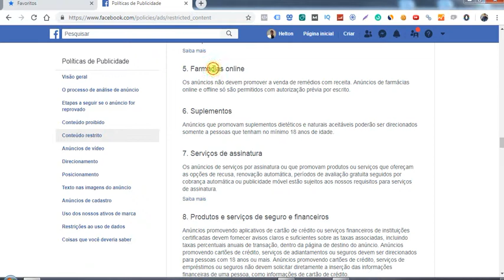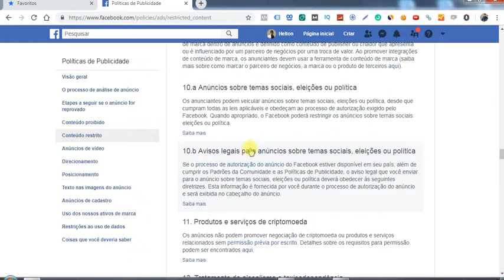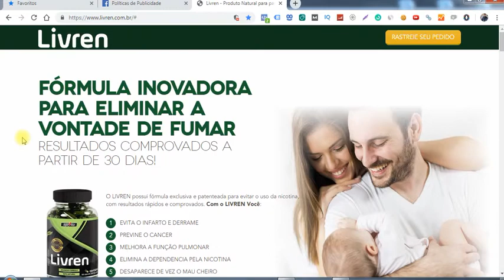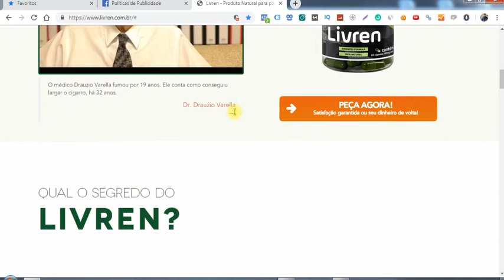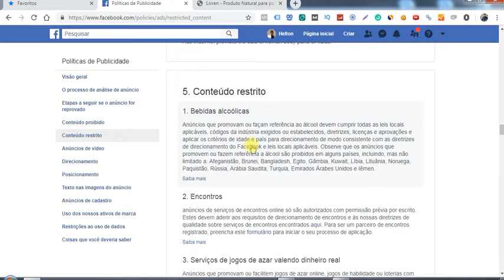Conteúdo RESTRITO Para Anunciar no Facebook